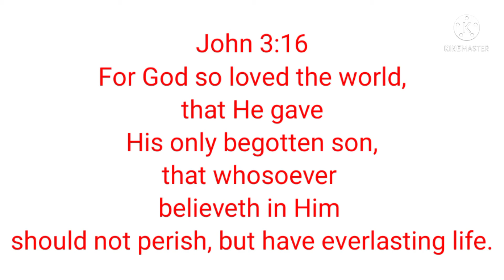kitakita ulit sa 2 kaibigan na Minsan lang makalabas dahil sa pandemic/ Ms Almaria vlog